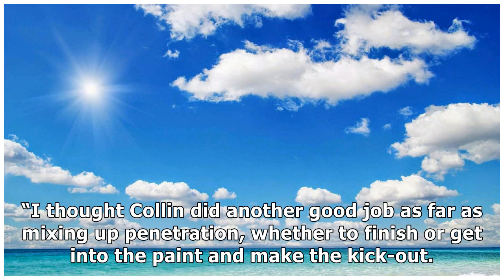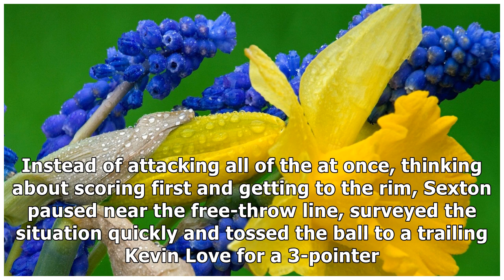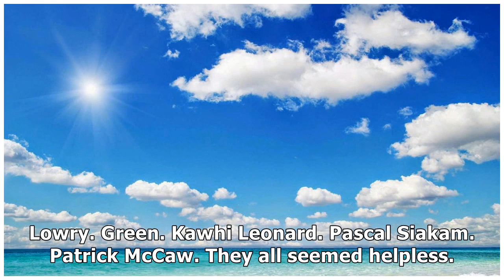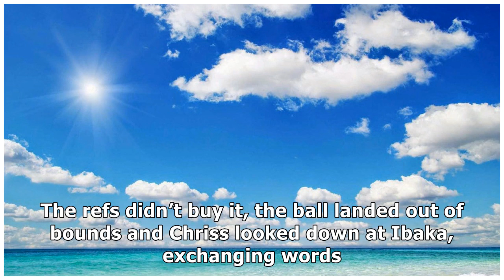Collin Sexton shows how far he’s come in Cavaliers’ 126-101 win against Raptors: Chris Fedor’s in...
Collin Sexton shows how far he’s come in Cavaliers’ 126-101 win against Raptors: Chris Fedor’s instant analysis